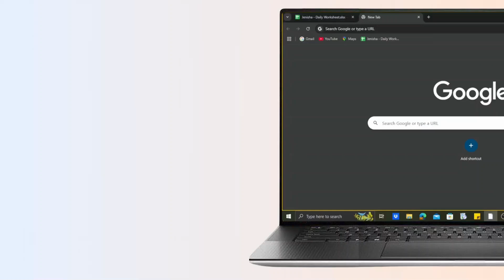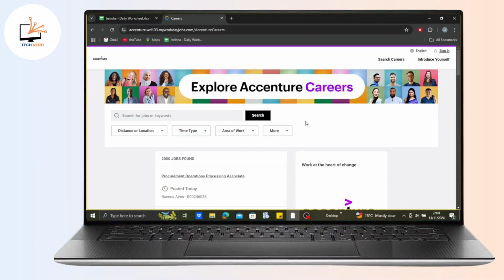How to Login into Accenture Workday Online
In this tutorial, we'll walk you through the step-by-step process of how to log in to your Accenture Workday online account. Whether you're accessing your employee portal or managing your workday tasks, this guide will make the login process easy and quick. If you're new to Accenture Workday and need help with creating an account, we've got you covered there too. Watch this video to learn everything you need to know to get started with Accenture Workday login!

Chapters with Timestamps:
00:00:00 - Introduction
Learn how to log into Accenture Workday online.

00:00:05 - Open Your Browser
Launch your preferred browser to begin the login process.

00:00:10 - Search for "Accenture Login"
Type "Accenture login" into the search bar and hit enter.

00:00:15 - Click on "My Workday jobs.com"
Select the first link titled "My Workday jobs.com" to proceed.

00:00:25 - Access the Sign-In Page
Click on "Sign In" to access the login screen.

00:00:30 - Enter Login Credentials
Log in using your email and password to access your Accenture Workday account.

00:00:40 - Create an Account (If Needed)
If you don't have an account, click on "Create an Account" and follow the steps to set up your password.

00:00:55 - Sign In After Account Creation
Once your account is created, sign in with your newly created credentials.

00:01:10 - Conclusion
Now you're all set to use your Accenture Workday account.